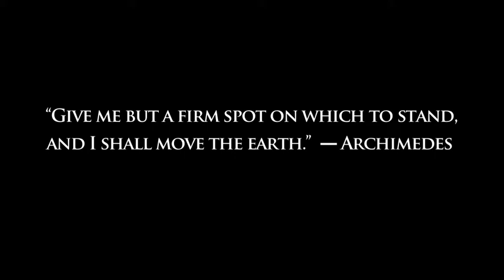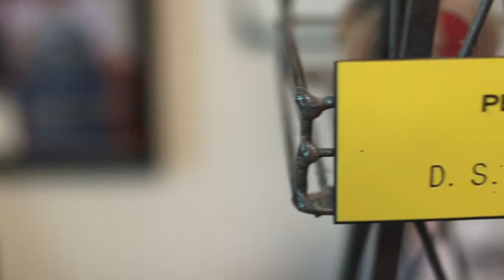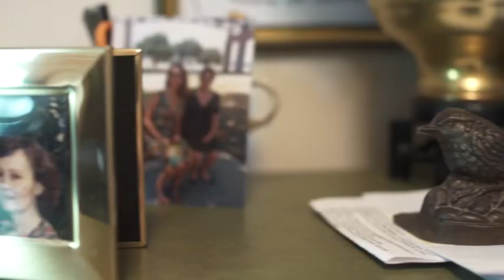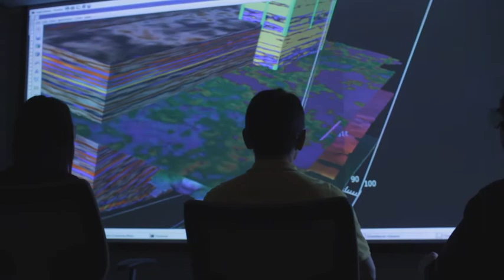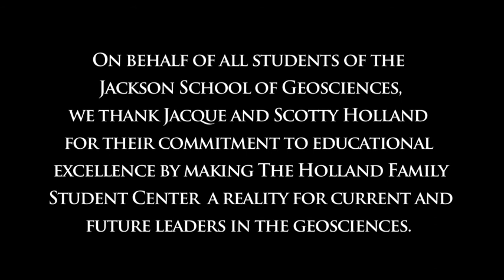UT Jackson School Tribute to Scotty Holland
Promotional Video for University of Texas Jackson School of Geosciences Honoring Scotty Holland
Produced and Directed by Kevin Pruitt
Cinematography by Luis Esteban Caffesse
Edited by John Gremillion